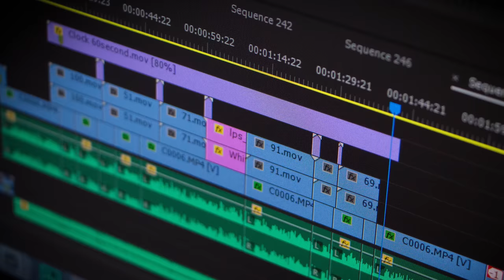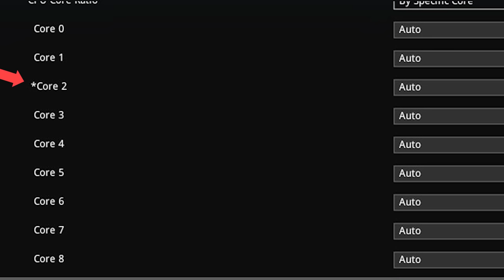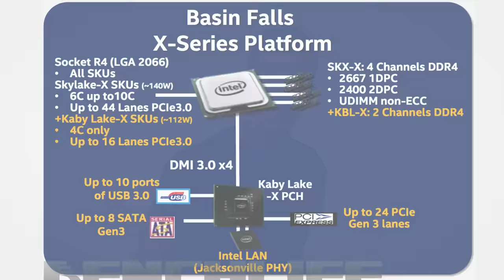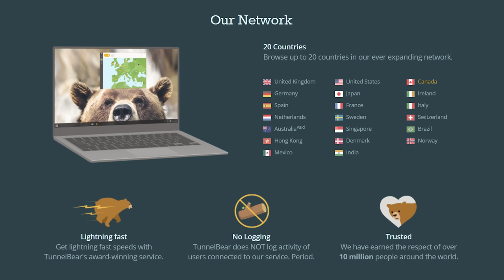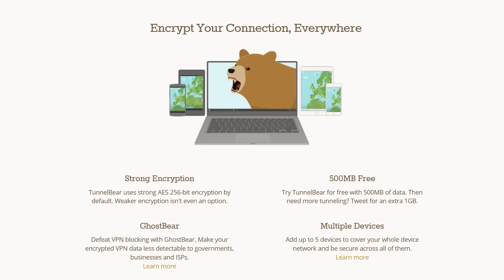Intel Core i9 Explained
What do you need to know about Intel's new Core i9 and Core X processors? Are they sensible upgrades?

Buy Intel Core i9
On Amazon (Paid Link)
On Newegg (Paid Link)
On Walmart (Paid Link)